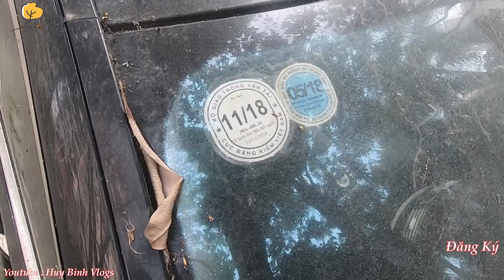Siêu xe Mercedes Benz S63 AMG bị "bỏ rơi"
☀Chào bạn đã ghé thăm Channel Huy Bình Vlogs☀

Xe sang Mercedes-Benz S63 AMG từng là niềm kiêu hãnh và thể hiện sự chịu chơi của giới nhà giàu Việt với nhau trong một thời gian dài. Chiếc sedan hiệu suất cao này được đưa về nước từ năm 2009 và đến nay, đã gần 10 năm trôi qua, số lượng Mercedes-Benz S63 AMG thế hệ thứ 5 cũng như thế hệ thứ 6 được đưa về nước không quá nhiều.

Do thuộc bản cũ, nên có thể chiếc Mercedes-Benz S63 AMG tiền tỷ được sản xuất trong thế hệ thứ 5 này đã bị chủ nhân "bỏ rơi", chính vì thế, chiếc xe sang hiệu suất cao đình đám một thời xuất hiện trên một vỉa hè tại Hà Nội với ngoại thất xuống cấp trầm trọng.Đầu tiên phải kể đến lớp bụi dày đặc ở ngoại thất khiến ngoại hình xe khá nhem nhuốc, ngoài ra, còn có một số lá cây rơi xuống xe và trú tại các hốc gió, kính chắn gió phía trước và sau xe khiến không ít người xem phải xót xa.

Phuộc hơi của chiếc Mercedes-Benz S63 AMG này cũng có dấu hiệu hư hỏng do chiếc xe sang đã lâu không sử dụng. Ngoài ngoại thất xuống cấp do bị chủ nhân "bỏ rơi", các phụ tùng theo chiếc xe này vẫn còn nguyên vẹn từ gạt mưa, gương chiếu hậu đến logo của xe.Hiện vẫn chưa rõ vì sao chủ nhân của chiếc Mercedes-Benz S63 AMG đời cũ lại hắt hủi "quái vật" một thời trong phân khúc xe sang. Một số cư dân mạng cho rằng có thể xe bị hỏng nặng và chi phí sửa chữa quá đắt có thể khiến chủ ngao ngán nên bỏ xe. Số khác cho biết có thể chủ ra nước ngoài định cư chưa kịp bán lại xe này.

Tuy nhiên, dù lý do là gì, hình ảnh một chiếc xe sang Mercedes-Benz S63 AMG từng một thời là niềm mơ ước của nhà giàu Việt giờ lại bị "bỏ rơi" không thương tiếc trên đường phố Hà Nội đã khiến không người phải thương xót và có ý định mua lại.